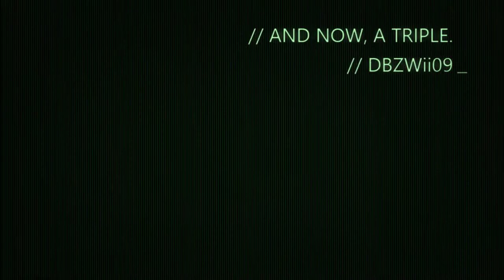KOBE!!! [Grenade Killtage] (GTA V)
grenade trickshots.